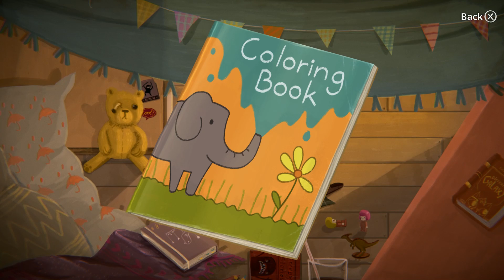ออกไปนอกบ้านคุณบอกแม่หรือไม่ Little Misfortune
Little Misfortune

ติดตามการไลฟ์สด คลิ๊กที่ลิงค์เลยครับ

facebook ส่วนตั๊วส่วนตัว